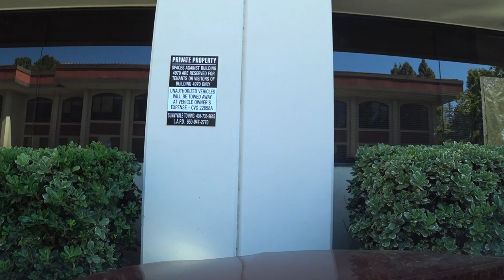Дежурный по Америке - 67. Иммиграция. Верховный суд. Встреча в верхах - всего понемногу.